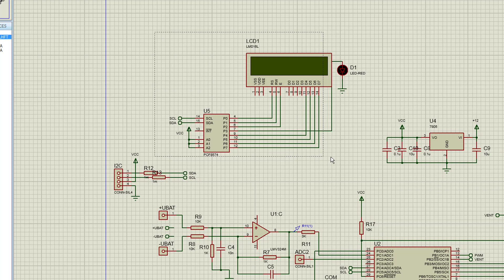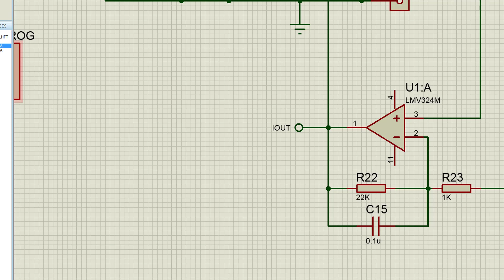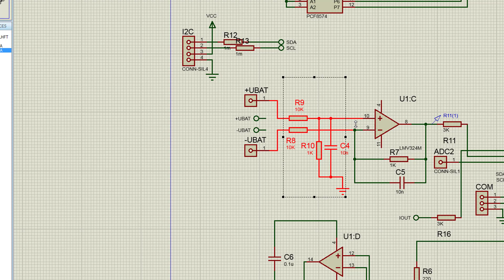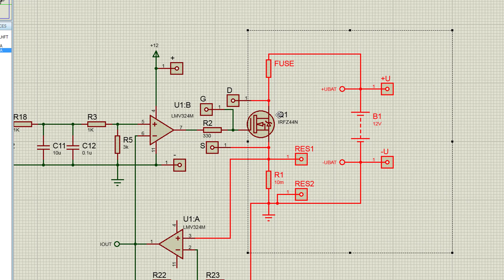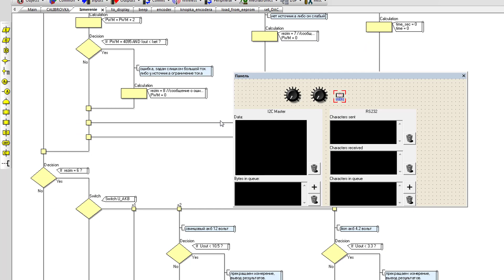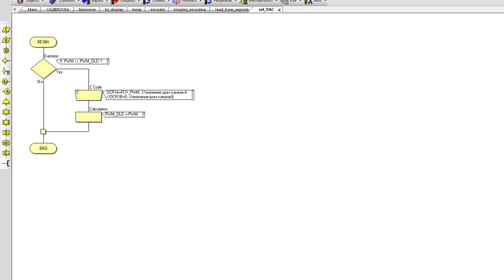проект Энита итоги принципиальная схема прошивка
В качестве силовых применяются транзисторы 2SK2746.